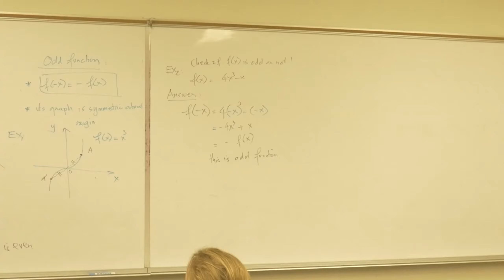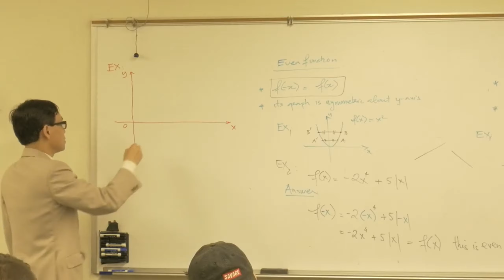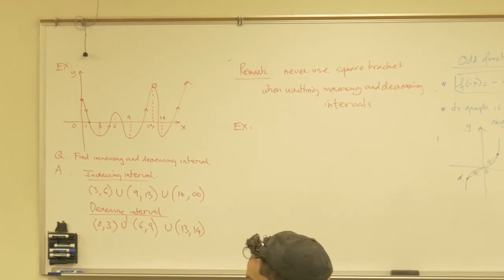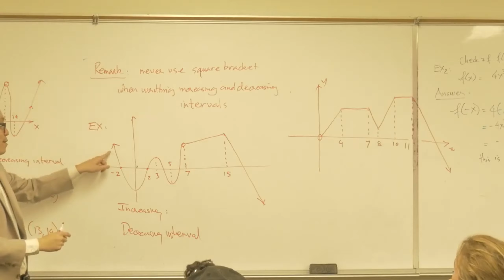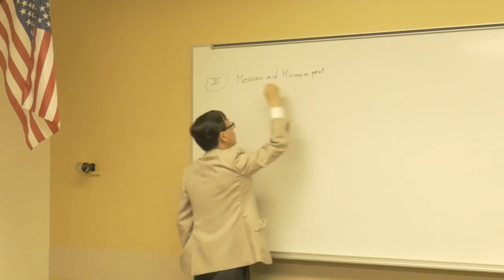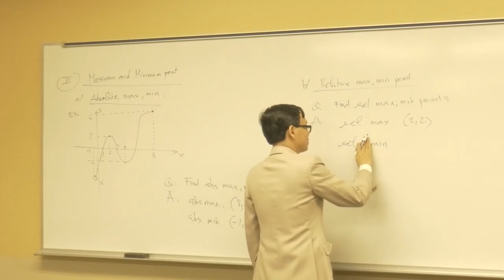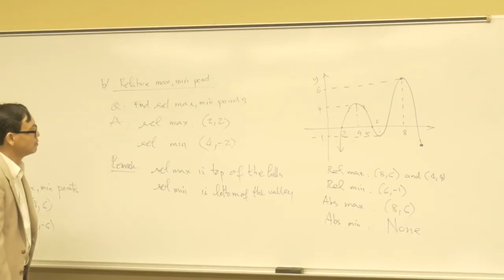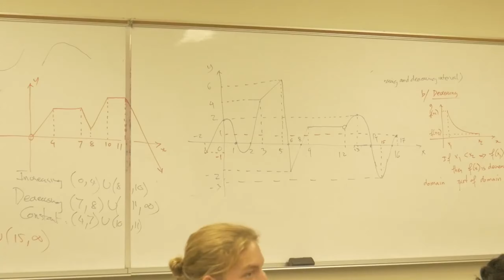Increasing Decreasing Max and Min